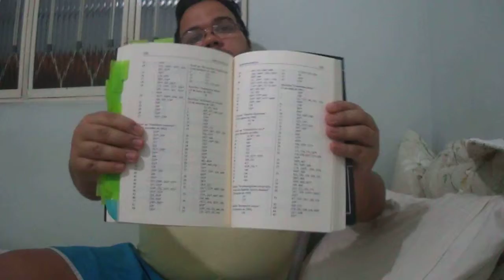Compêndio da Doutrina Social da Igreja Parte 3